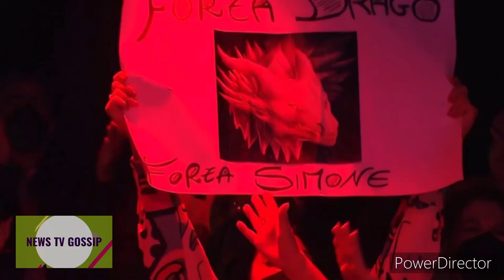Il cantante mascherato 2022 - eliminato Drago - ecco chi c’era sotto la maschera